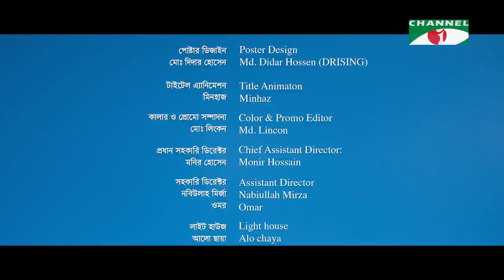Ronger Manush Dhonger Khela | EP-1 | Mosharraf Karim | Irin Afrose | Robena reza jui | Channel i Tv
Drama: Ronger Manush Dhonger Khela
Cast: Mosharraf Karim, Mahmudul Islam mithu, Irin Afrose, Robena reza jui, Shirin Alam , Shahidullah Sabuz, Waliul Haq rumi
Shanarei Devi Shanu, Himey Hafiz, Uzzal Mahmud, Sanjib Ahmed, Lalana Nur, Momena Chowdhury Nur a alam nayon, Ma a salam
Mahbubur Rahman, Tonmoy Sohel, Afreba Mumu, Shafiz Mamun, Afroza Hossain, Baidya Nath, Dipak karmakar, Tamjid islam
Story: Ebne Hasan Khan
Writer: Yousuf Ali khokon
Director: Sohel hasan

worldwide.